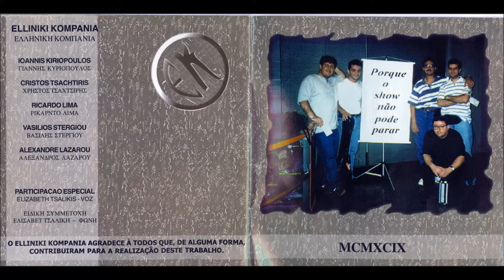Elliniki Kompania - O Magnata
1ª Formação do Eliniki Kompania - Ioannis Kiriopoulos: Bouzukia, 2ª voz; Vasilios Stergiou: Teclados, Sanfona, Vocal; Christos Tsachtiris: Bateria, 2ª voz; Ricardo Lima: Baixo, Baclama. Eng. de Som: Renato Coppoli.